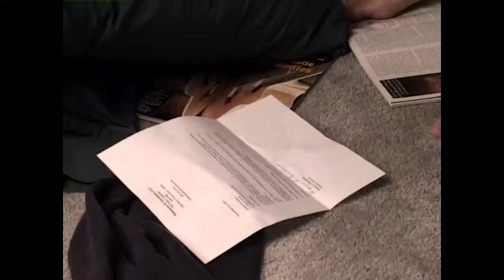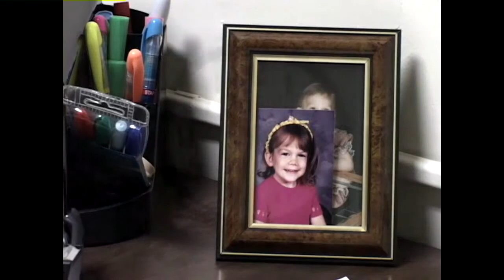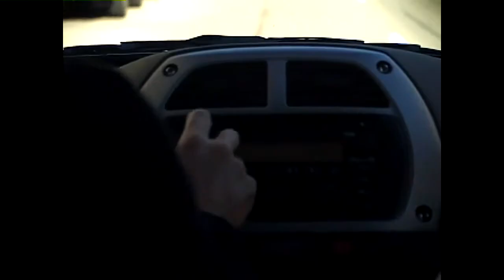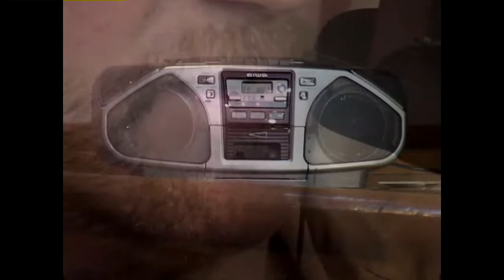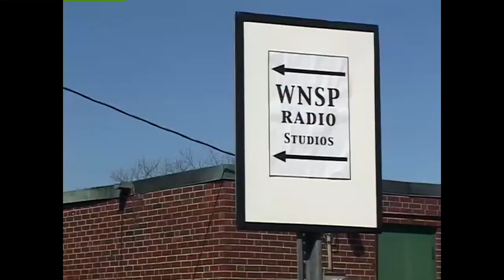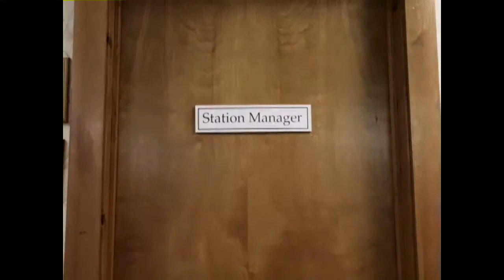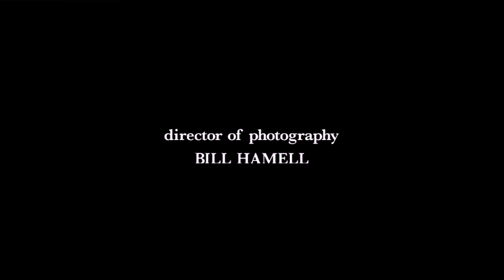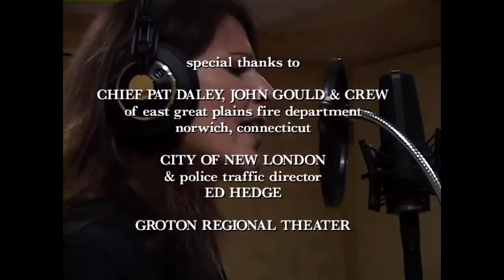RADIO RAGE 1